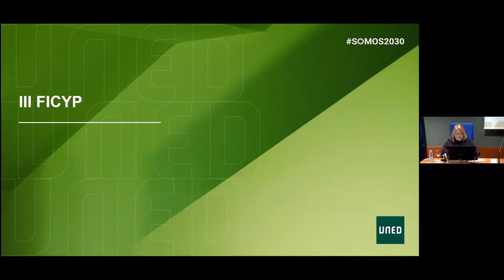Presentación del III Foro de Investigadores en Ceremonial y Protocolo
Encuentro internacional de investigadores en ceremonial y protocolo